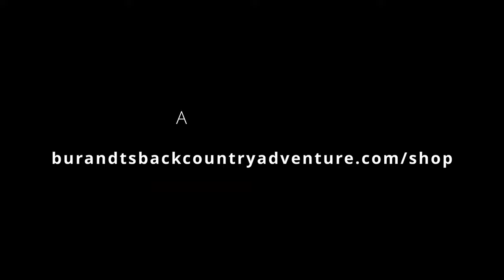Black Friday Sale!!!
Looks like Christmas is coming early!